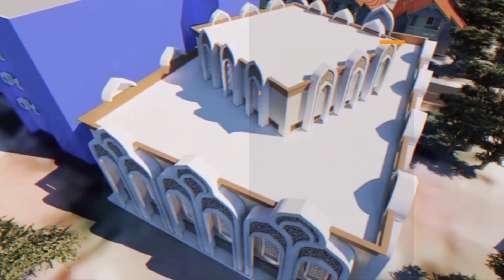Kadang-kadang Allah Harus Memberikan Kepada Kita Penderitaan Karena Kita Telah Berbuat Dosa